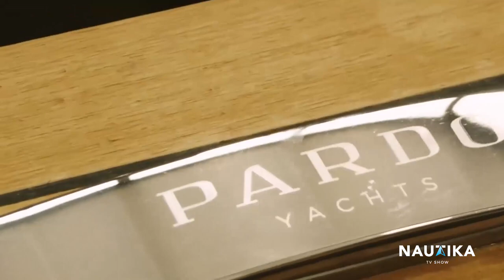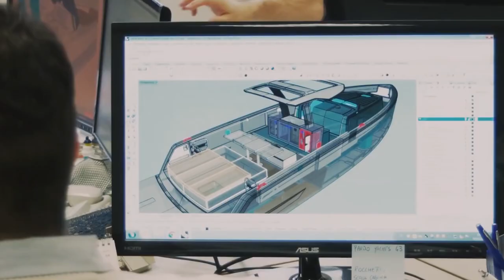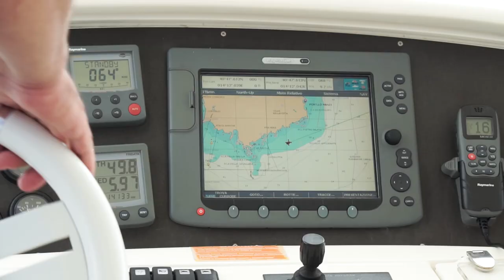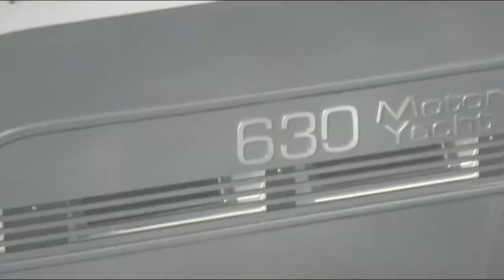NAUTIKA TV SHOW | E 309 (29.02.2020)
U ovoj epizodi Nautike videćete jahtu stvorenu za vlasnike koji uživaju u kvalitetnom provodu sa porodicom i prijateljima na brodu, model koji je svojim retro dizajnom privlačio poglede na sajmu nautike u Dizeldorfu, kao i jedan italijanski brend koji je nastao iz ljubavi prema moru i detaljima.

In this episode of Nautika you will see a yacht made for owners who enjoy quality time with family and friends on the boat, a model that attracted viewers at the Dusseldorf Boat Show with its retro design, as well as an Italian brand that grew out of a love according to the sea and details.

Priče koje su prikazane u emisiji / The stories featured in the show are:
1. The Pardo 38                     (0:41)
2. Marricreo                            (4:46)
3. The Hermes Speedster    (7:03)
4. The Lagoon 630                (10:03)